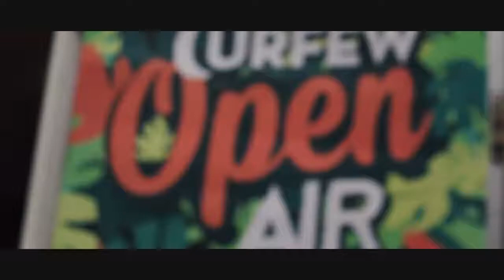Aftermovie Curfew Open Air with Kerri Chandler